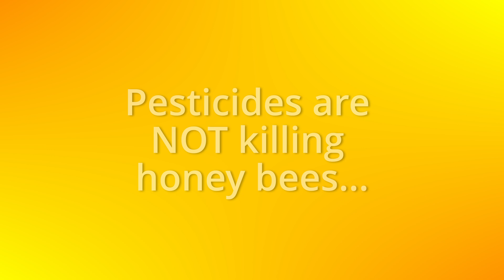Vermont beekeeper knows...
This is the second part of the interview with Mr. Andrew Munkres, the current President of the Vermont Beekeepers Association, discussing his thoughts on what is causing the decline in honey bee populations.
Other videos from Vermont beekeepers you might enjoy:
Reach out on social media.